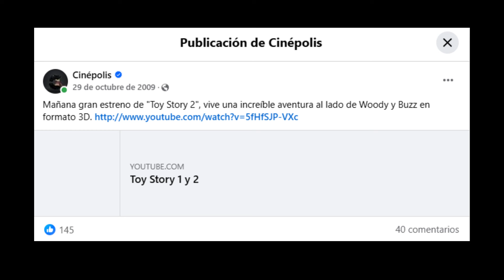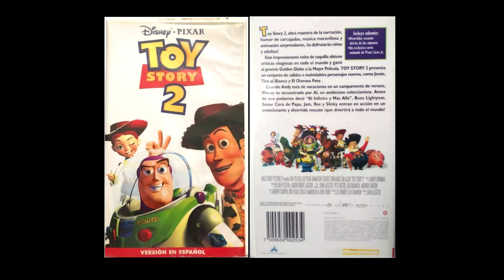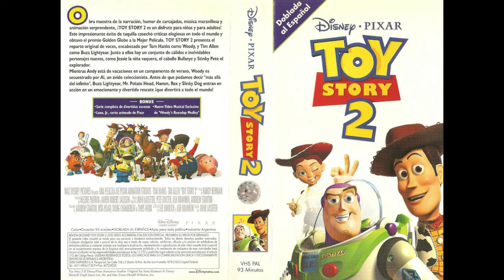15 Años de mi Vida siendo Fan de Toy Story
Si en aquella fecha del 01/Noviembre/2009 no hubiera asistido al cine, simplemente nunca hubiera existido este canal.

Como dato interesante, a pesar de que el 2007 fue el último año en que Hasbro fabricó productos de Toy Story and Beyond! todavía de 2008 hasta la primera mitad de 2010, era MUY común encontrar estos juguetes en las tiendas.